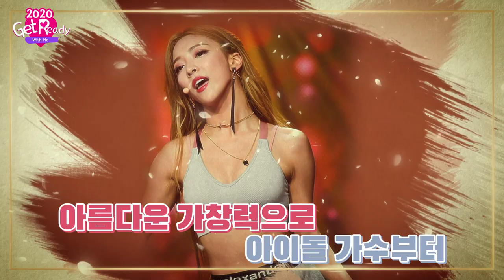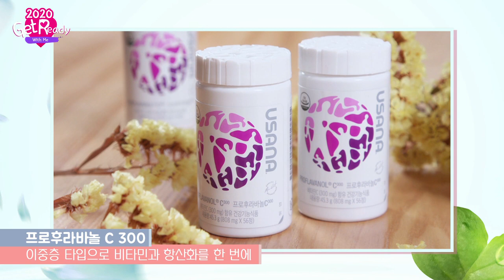TV속의 유사나 – 루나의 이너뷰티 건강 노하우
방송과 뮤지컬 무대를 종횡무진하며
활동하고 있는 걸그룹 f(x) 출신 루나의
이너뷰티 건강 노하우는 무엇일까요? ✨✨✨

비타민 같이 통통 튀는 매력의 소유자 루나가 소개하는
항산화 건강을 위한 이너뷰티 아이템 😍😍😍